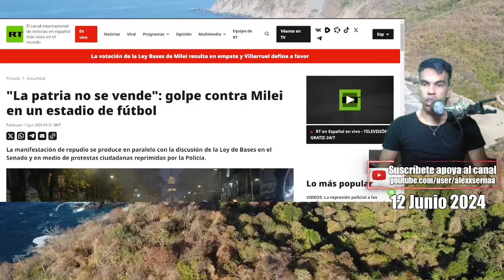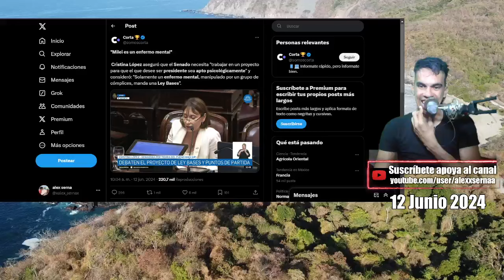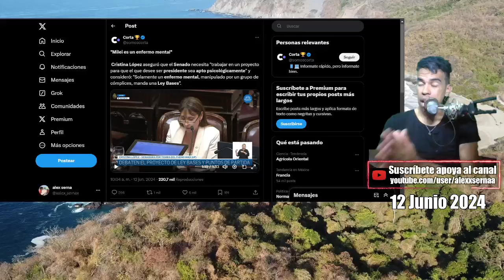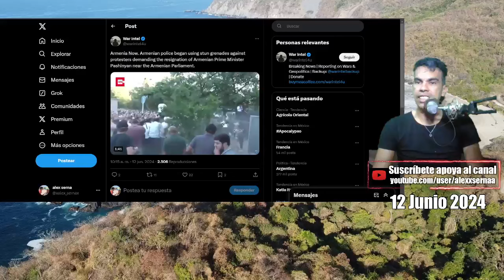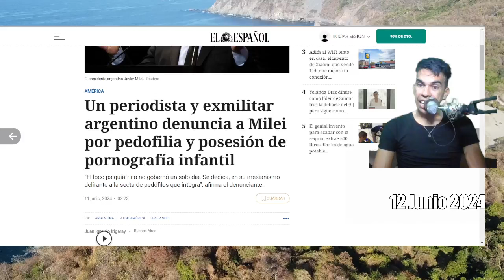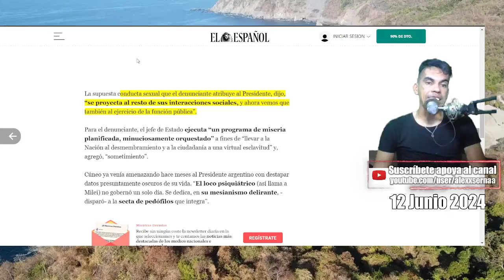Mieli enfrenta GOLPE DE ESTADO